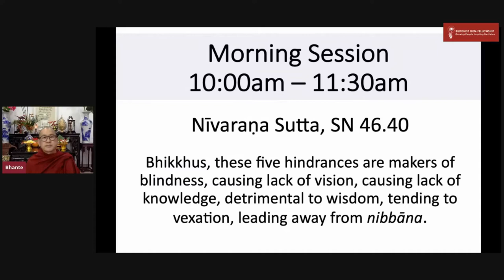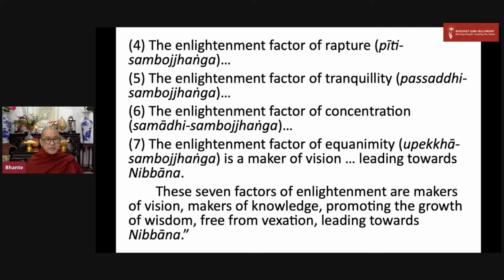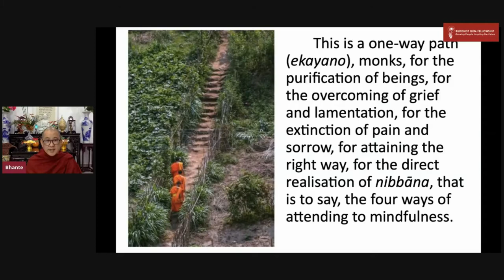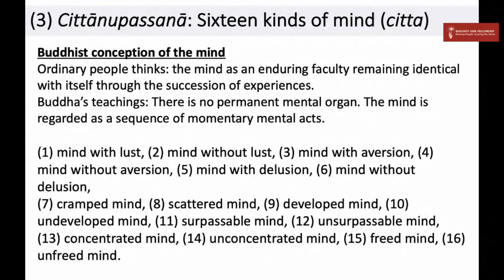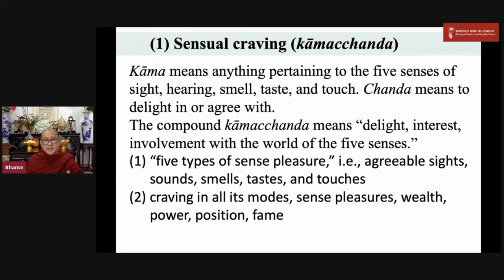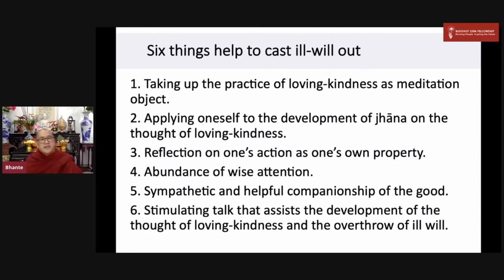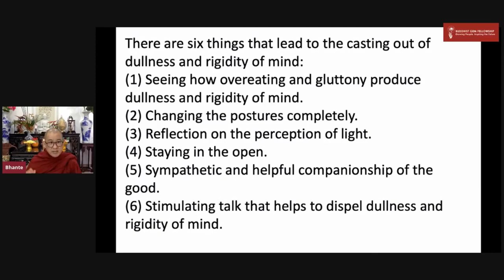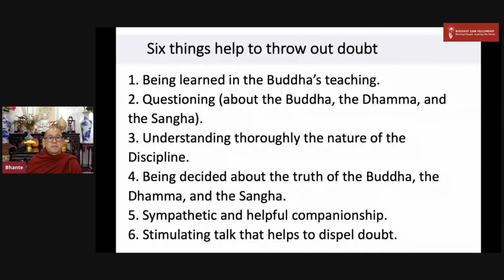Hindrances : Is There A Way? Part I By Ven Dr Dhammapala_Nivarana Sutta SN46.40